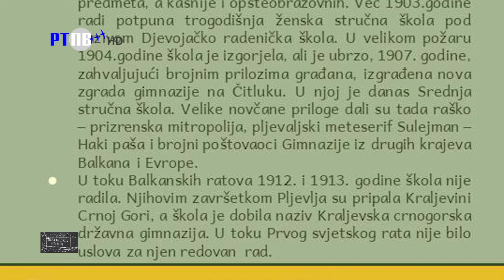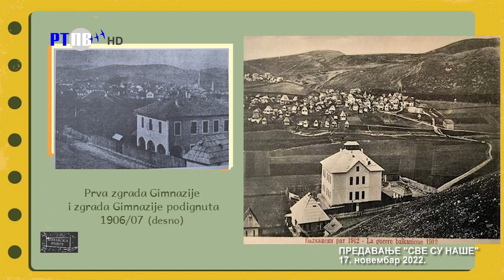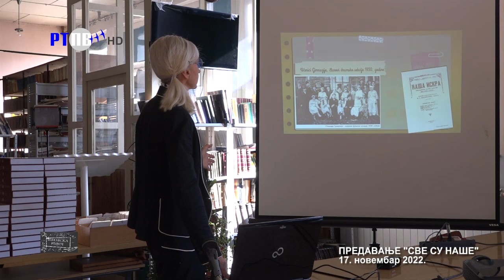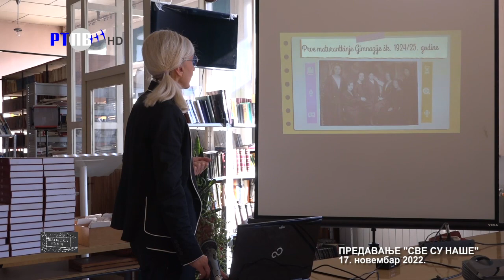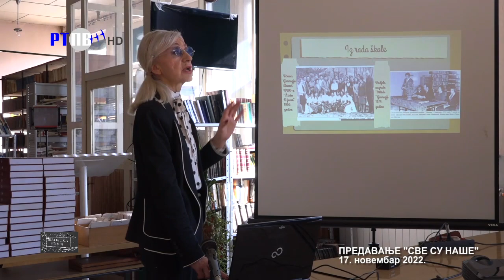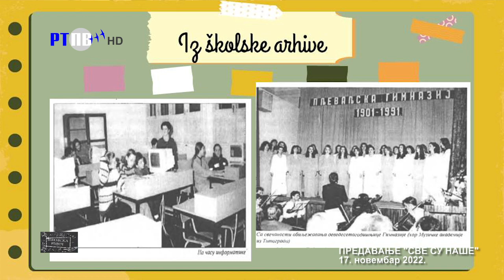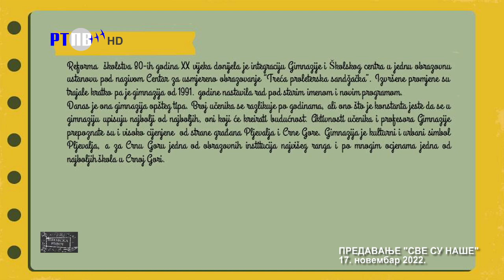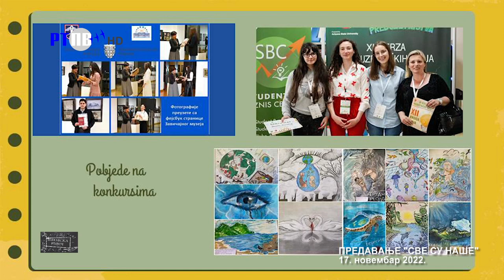TV Pljevlja Školska riječ Peredavanje Ljiljane Bajčetić 07 12 2022